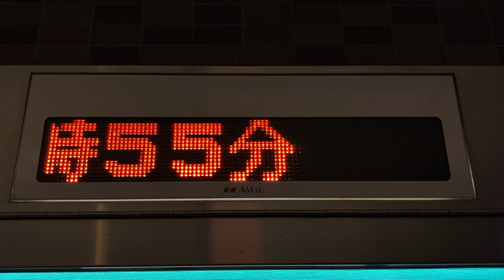土山SA トイレ前の現在日時表示 LED電光掲示板 NEXCO中日本